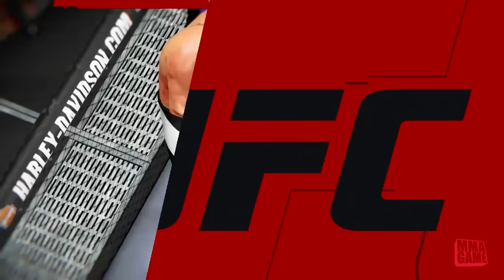Conor Mcgregor UFC 2 Ranked Fight! LIVE Trash Talker Online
In this video I feature a fight that I streamed live last night This fight is full of surprises so make sure to watch it till the end!
-   Make THAT LIKE BUTTON rage QUIT!
-   Head KICK my channel BELL!

EA Sports UFC 2 is a mixed martial arts fighting video game developed by EA Canada, published by Electronic Arts for the PlayStation 4 and Xbox One. It is based on the Ultimate Fighting Championship (UFC) brand.

CRAZY UFC 2 Ranked Fight! LIVE Trash Talker Online